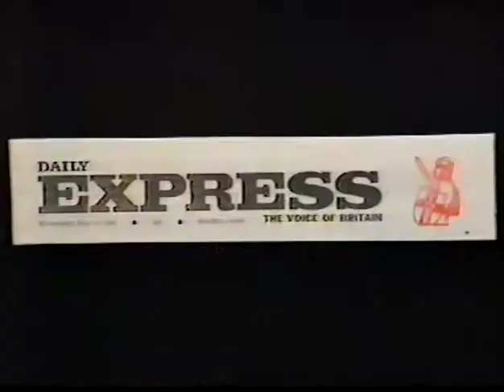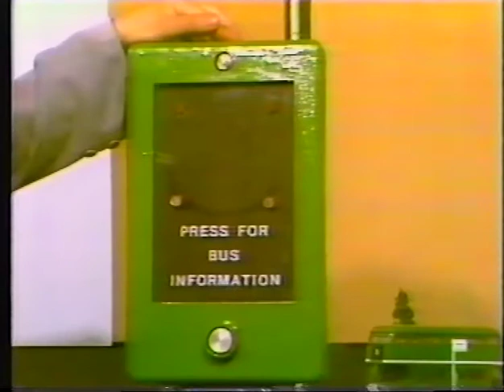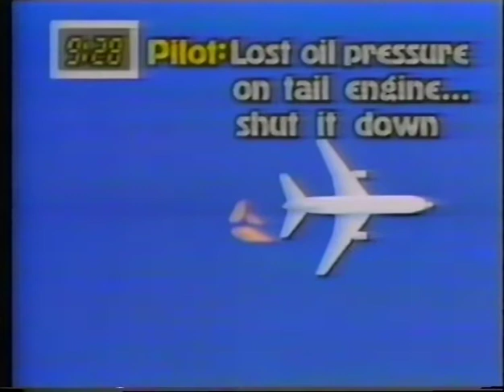What's Happening presented by Tommy Boyd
An episode of What's Happening, a topical news quiz from Children's ITV back in 1982 (I think).

This was recorded on the first VHS tape my family owned, a full two years before we bought our first VHS Recorder. Why did my Dad get a friend at work to tape it even though we couldn't watch it? It's because one of the contestants here is my sister.